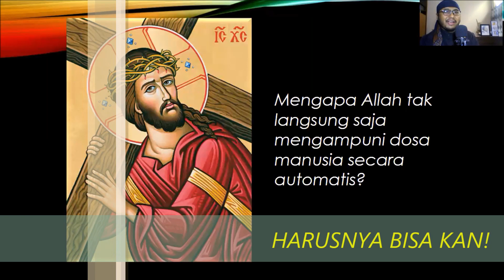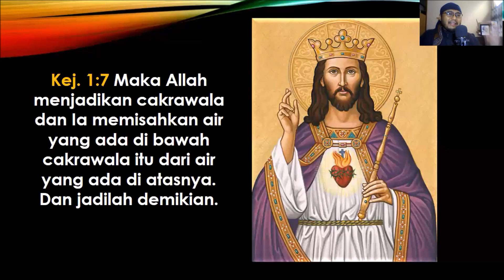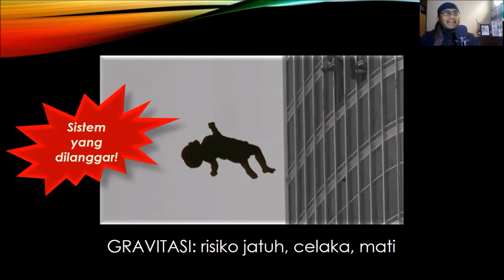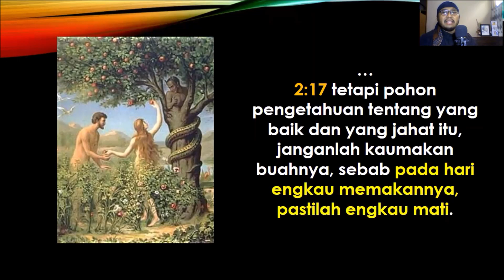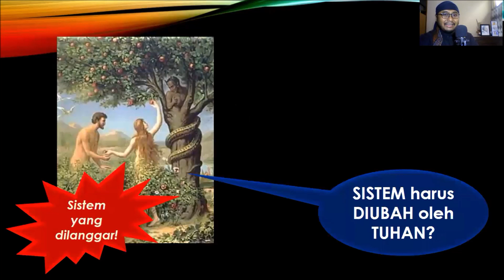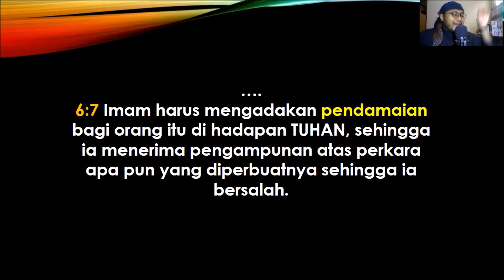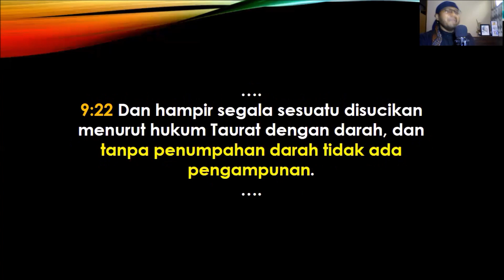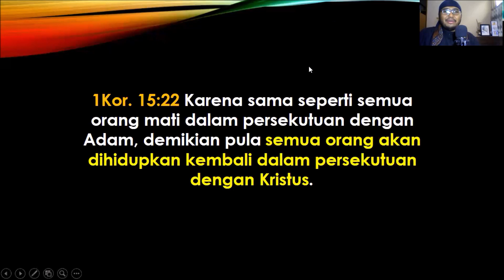Kenapa Yesus Repot-Repot Jadi Manusia? | Cur Deus Homo [36]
Apakah tak bisa Allah langsung mengampuni dosa manusia secara automatis? Bukankah Allah mahakuasa dan mampu melakukan apapun juga? Mengapa Yesus harus repot-repot jadi manusia untuk menebus dosa manusia? Aneh kan!
Video ini memberi anda pendasaran duduk perkaranya. Teologi yang rumit disederhanakan dalam bahasa jepang (jelas dan gampang). Semoga mencerahkan.